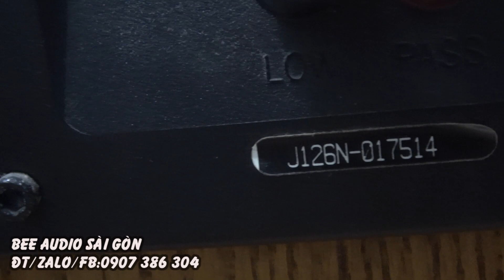Xả lỗ 3 triệu rẻ chưa từng có loa khủng Infinity kappa 7.2i series II